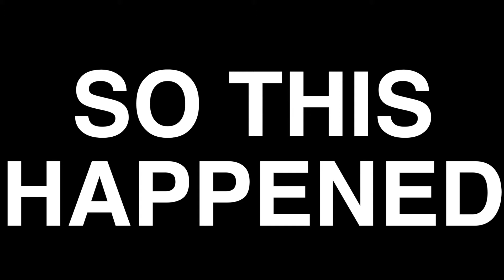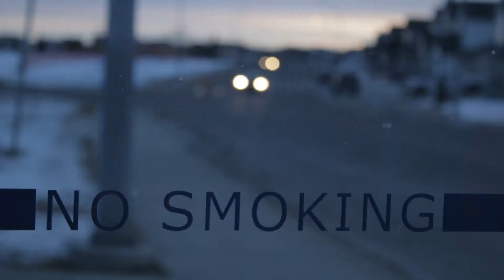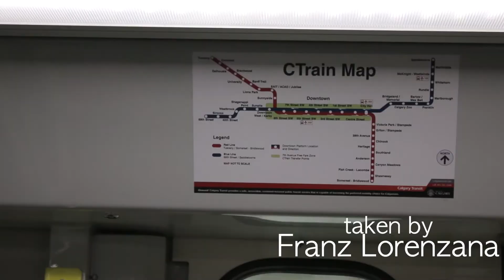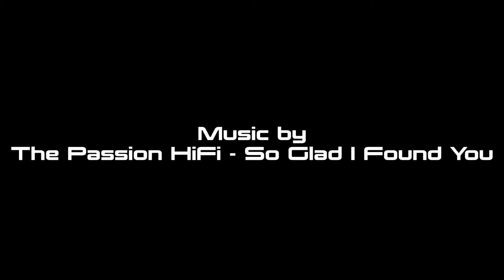YOUR CALGARY | 16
You can be part of my next vlog!! Do you like the video? :)